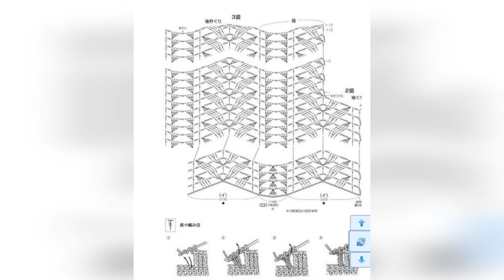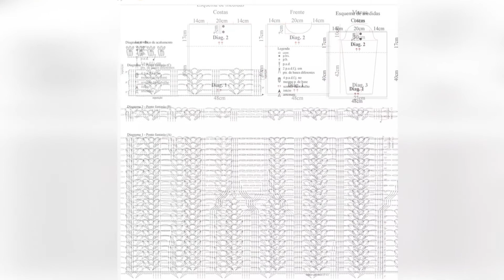Вязание+схемы! Кофточки и кардиганы крючком.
Простые и не очень , однако все красивые и практичные! Такие модели  кардиганов, кофточек и джемперов связанных крючком Вы найдете в данном видео. Вдохновляйтесь и ТВОРИТЕ!